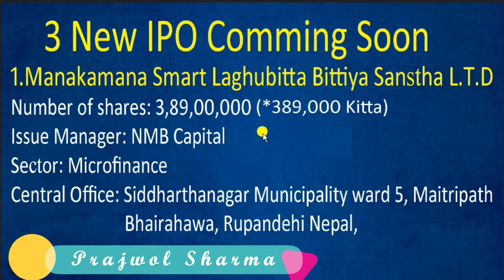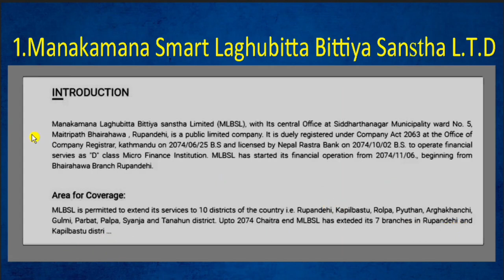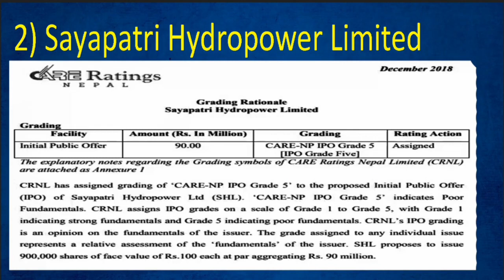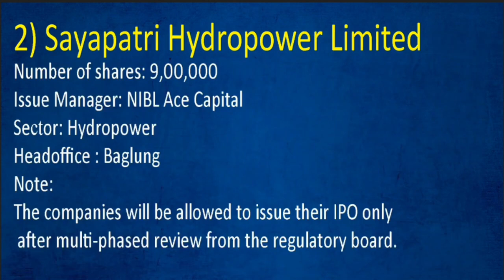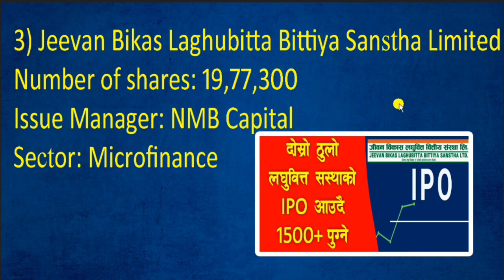अब छिटै ३ कम्पनीको IPO आउदै सबैलाई पर्ने सम्भावना कति ?